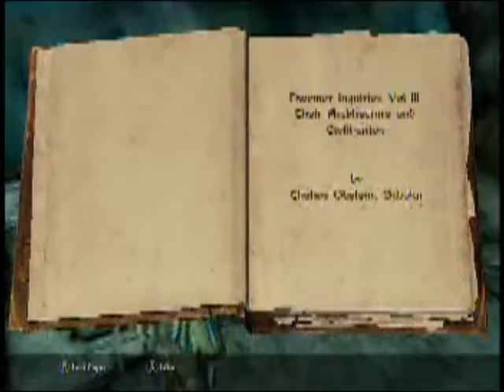Skyrim- Revealing the Unseen 3